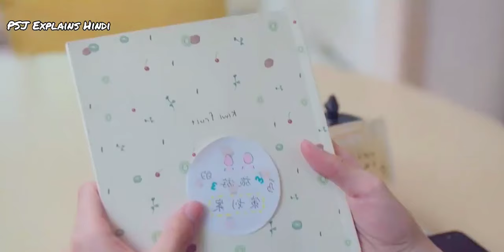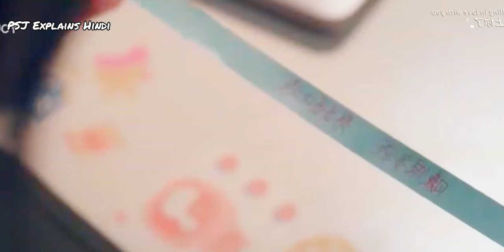She Fell in Love With Her Brother's Friend Ep 22 In Hindi Hidden Love Ep 22 Explained In Hindi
Drama Name : Hidden Love

In This Video I have explained Hidden Love Episode 22,23(Previews)

 BTS
korean movie
korean drama
kdrama
chinesedrama
movieexplainedinhindi
koreandramaexplainedinhindi
Movies Insight Hindi
Movies Story
Movies explanation
movies story
Bangla movies explanation hindi
movies summary